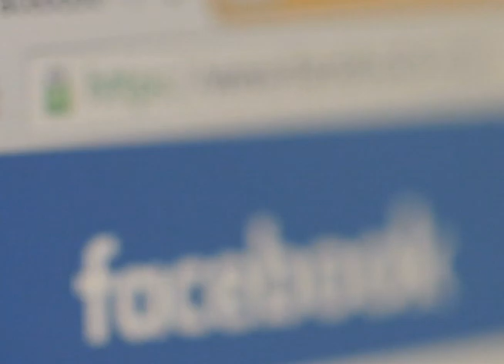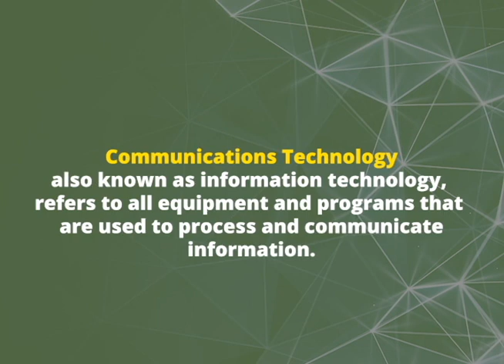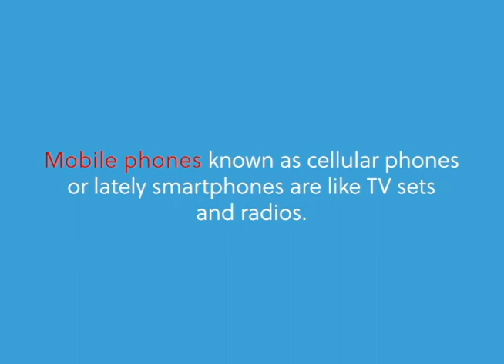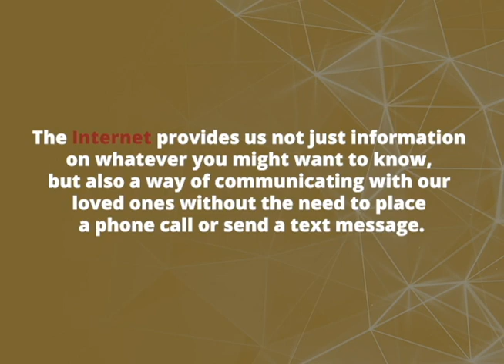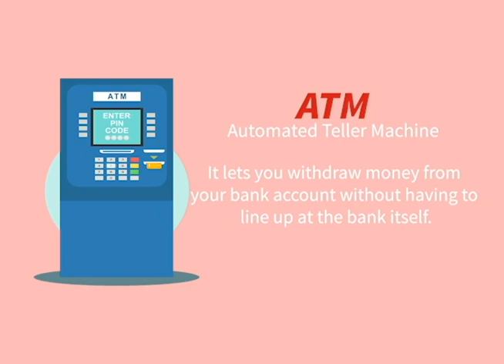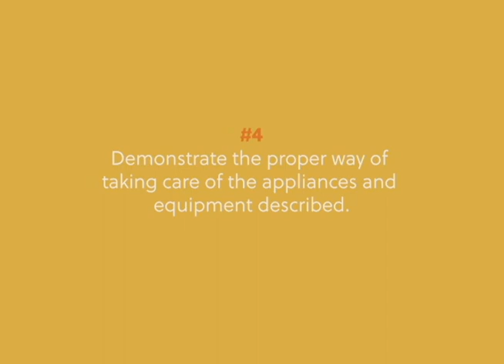TechnologyForABetterLife L3 SD 17OCT2020